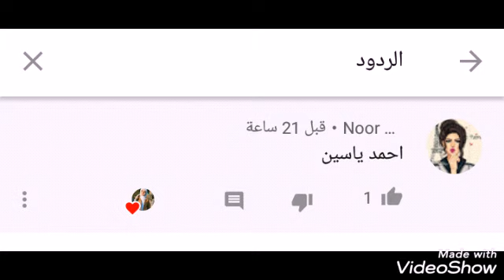خلص التحدي والاعب هو احمد ياسين انتضروني بتحدي جديد احببكم متابعيني الاعزاء ✔✔✅👉